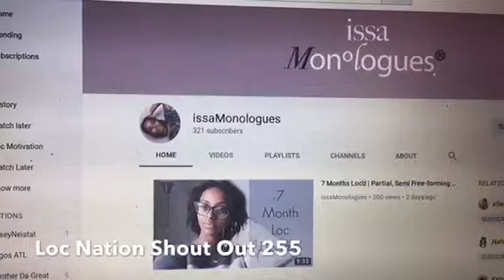IssaMonologues Shout out!!!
Loc Nation Shout out 255!!! Stay Locd and stay blessed!!!